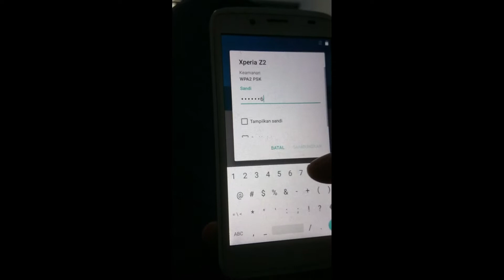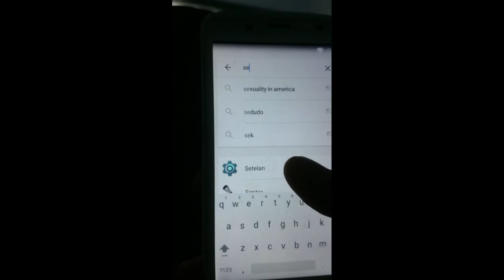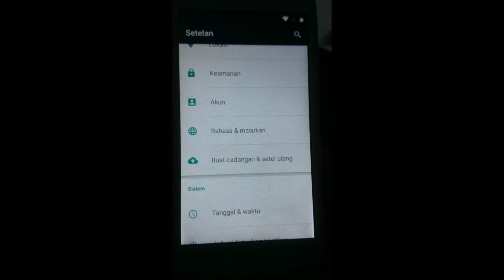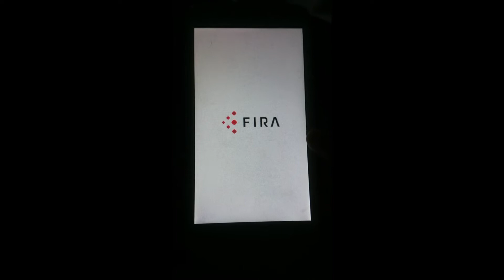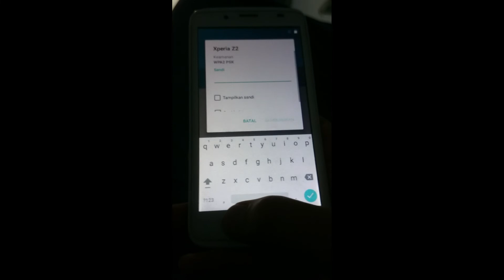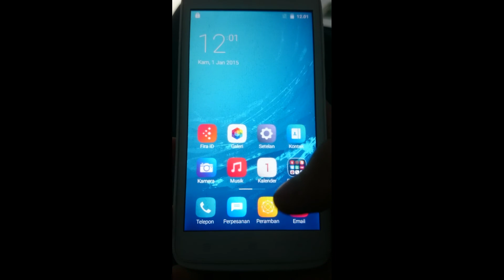Cara mudah Bypass atau Melewati Verifikasi Akun Google POLYTRON L501 Tanpa PC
Ini cara yang paling mudah tanpa flashing ulang. Awalnya sih lupa pola, jadi musti di rset ulang setelah rset ulang masalah baru muncul, ternya lupa akun google,  nah ini caranya. Semoga berhasil. Maaf jika dalam penyampaian kurang enak di dengar.